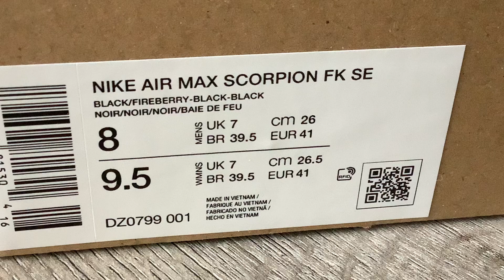Nike Air Max SCORPION FK SE "BLACK And FIREBERRY" (Black/Black/Fireberry)(Collection)(Part 412)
One Pair New Nike Air Max SCORPION FK SE "BLACK And FIREBERRY" In My Collection :))